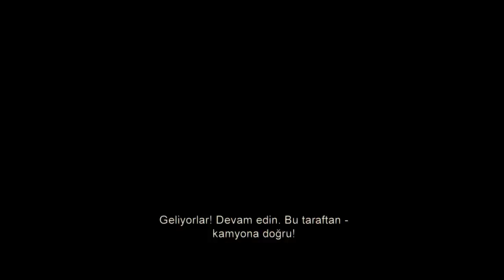The Last of us Part1 2.Bolum